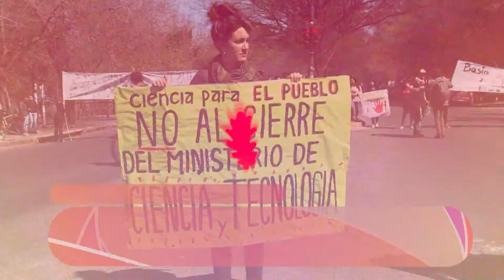Noticias UNLP - Corte Intermitente en 60 y 122